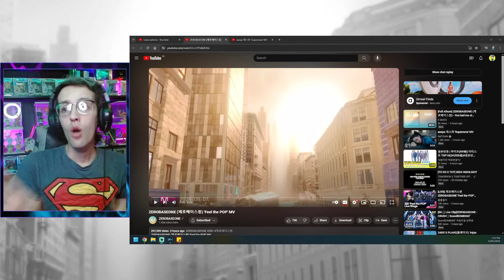Reacting To Zerobaseone 'Feel The Pop' Music Video